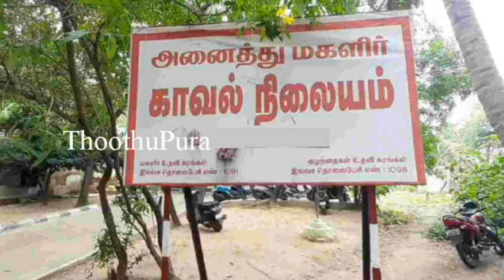சென்னை டி.பி சத்திரம் பகுதியில் வசித்து வரும் கணேஷ் செய்ததை பாருங்க | Thoothupura